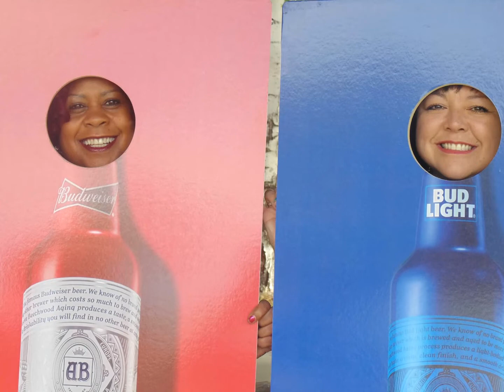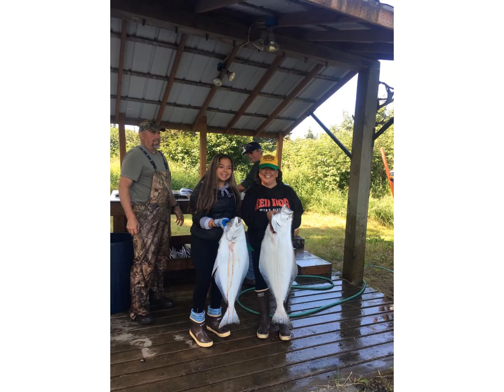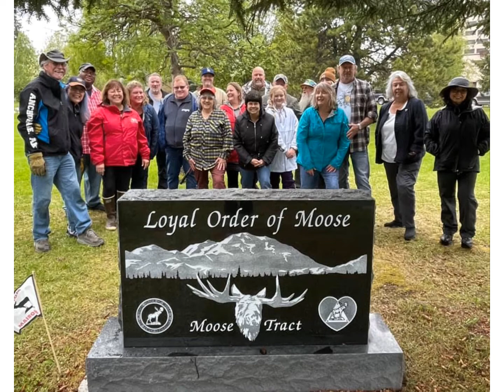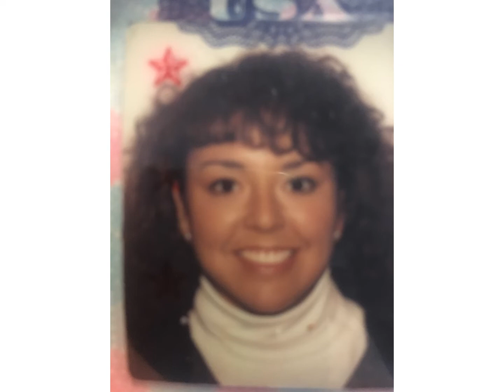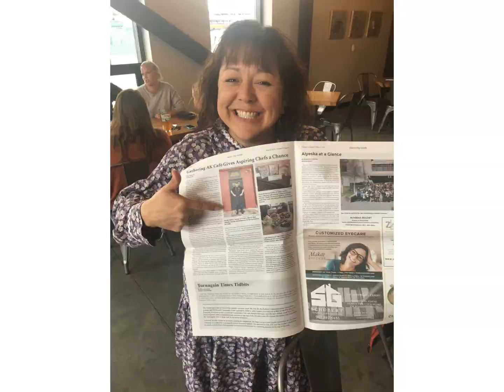Erika Kelly Celebration of Life Slideshow - 9/17/2022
Erika Kelly Celebration of Life Slideshow as shown at the Loyal Order Of Moose Lodge in Anchorage, AK.